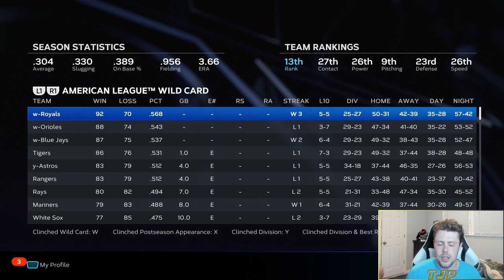I put EMMANUEL CLASE in a 0 OVERALL LEAGUE and *BROKE THE GAME*! (MLB The Show 23 Franchise)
MLB MLBTheShow23 can Emmanuel Clase win the World Series without any help?